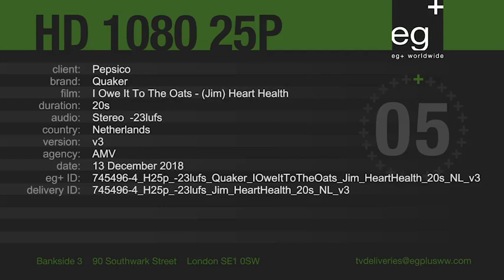Ik vertrouw op havermout!